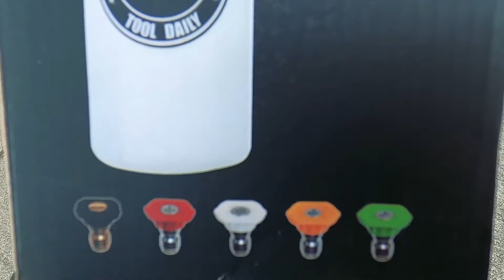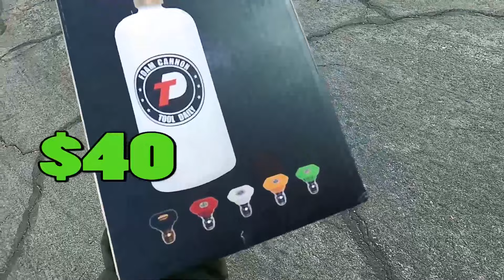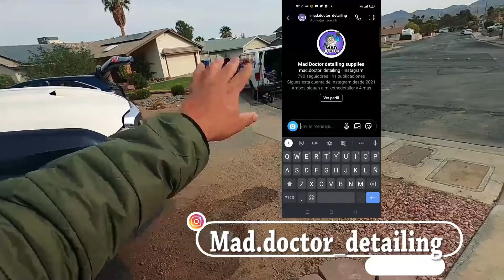Asi tiramos espuma a los autos y te enseño más técnicas para detallar profesionalmente😮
amigos en este video les muestro un gran herramienta para sus carwash!.

 los consejos aplican para cualquier tipo de negocio espero les guste de ❤️